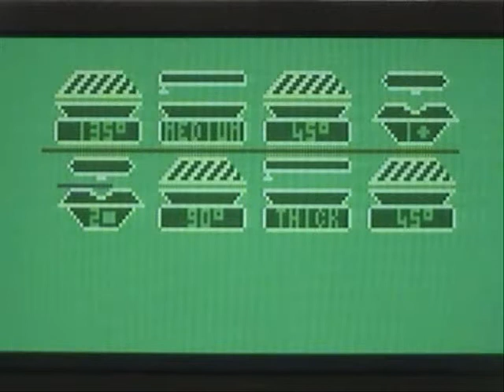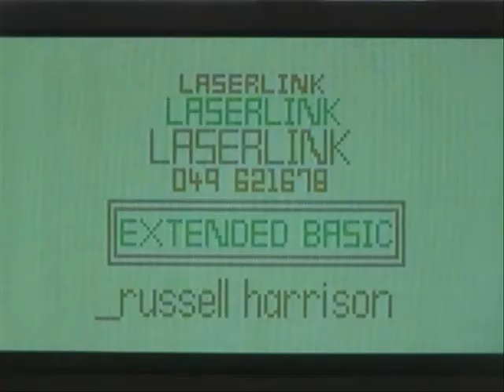VZ games remix #2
Remix #2 of a bunch of games on the VZ-200 / Laser 210 and the VZ-300 / Laser 310 computers